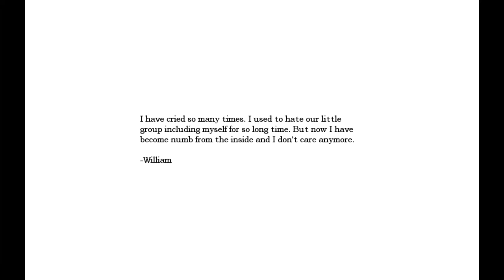Amnesia: Followed by Death - Chapter 1 - Part 2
Okay guys, its Heart here, first off, so sorry for the mic quality that was my fault! Secondly, we go so stuck its unreal, but hey, we had a laugh, so hopefully you will too.

- Heart